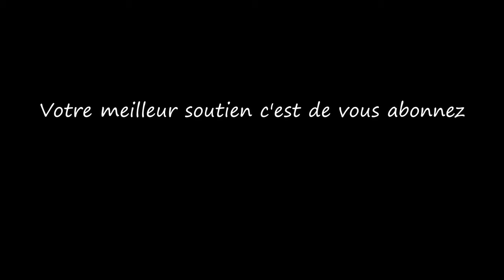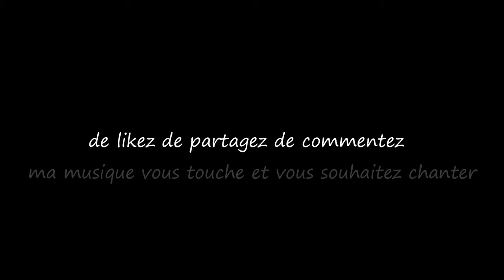Bob...Musique & Paroles Le Monde d'Epsilon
La chanson "Bob" célèbre la philosophie de vie de Bob Marley, qui était axée sur l'amour, la vérité, l'unité et la liberté. À travers ses paroles et sa musique, Bob Marley a cherché à élever les esprits, à briser les chaînes de la pensée et à promouvoir la paix dans le monde. Sa musique est un hymne à la fraternité et à la recherche de la véritable liberté...

Paroles "Bob"

Couplet 1
Dans les vapeurs de la Jamaïque, un homme se leva,
Porteur de paix, son message résonna,
Un amour, un cœur, ses mots comme une mélodie,
L'unité, la fraternité, une philosophie de vie.

Couplet 2
Émancipe toi de l'esclavage mental,cette prison,
Bob nous enseigne la véritable liberté sans concession,
Les chaînes de l'esprit, il les brisa en chanson,
La quête de l'âme, sa plus grande passion.

Refrain
Bob, Bob, chantre de l'harmonie,
Ses rimes, ses rythmes, une symphonie,
L'amour et la vérité, ses seules voies,
Dans le cœur de l'humanité, il trouve sa joie.

Couplet 3
Trois petits oiseaux chantent dans le ciel,
Bob nous rappelle que tout ira bien, c'est essentiel,
La rédemption par la musique, le remède à tout mal,
Sa philosophie de vie, un écho dans notre carnaval.

Mes paroles et ma musique vous touchent et vous souhaitez chanter sur "Bob" merci d'utiliser mes paroles ,exprimer ainsi tout votre talent d'interprète en y apportant votre style et que naisse cette sincère alchimie artistique entre nous ;)

Epsilon

The song "Bob" celebrates Bob Marley's philosophy of life, which focused on love, truth, unity and freedom. Through his words and music, Bob Marley sought to uplift minds, break the chains of thought, and promote world peace. His music is a hymn to human brotherhood and the search for true mental freedom...

Lyrics "Bob"

Verse 1
In the Jamaican vibes, a man arose,
Bearer of peace, his message it shows,
One Love, One Heart, his words like a song,
Unity, brotherhood, a life philosophy so strong.

Verse 2
Emancipate yourselves from mental slavery,
Bob teaches us true liberty,
The chains of the mind, he broke them in song,
The quest of the soul, where he did belong.

Chorus
Bob, Bob, singer of harmony,
His rhymes, his rhythms, a symphony,
Love and truth, his only way,
In humanity's heart, he finds his sway.

Verse 3
Three Little Birds sing in the sky so wide,
Bob reminds us that everything will be alright,
Redemption through music, the cure for every woe,
His philosophy of life, an echo in our carnival.

My music and my lyrics touch you and you want to sing on "Bob" use my lyrics ,express all your vocal talent and bring your style to it and may this true artistic complicity be born between us ;)

Epsilon